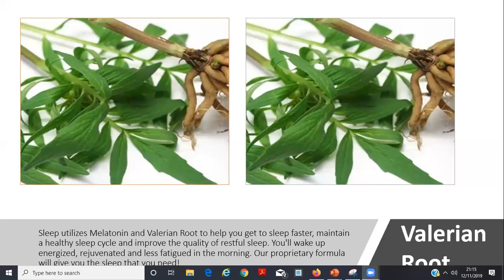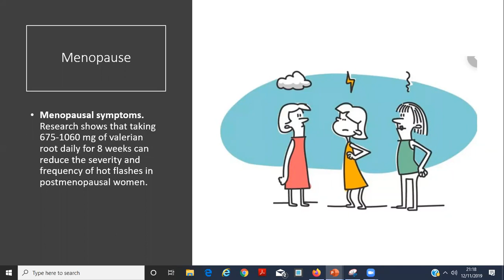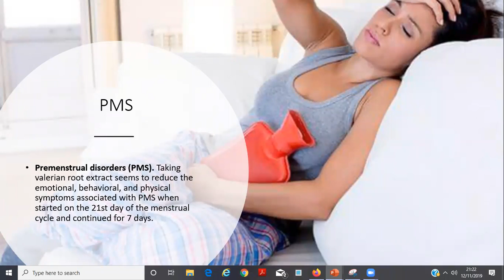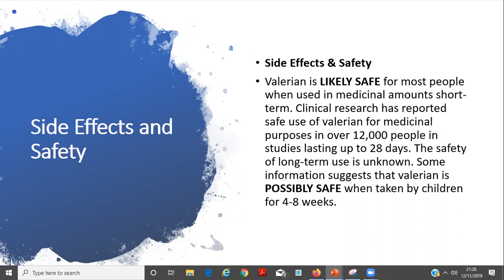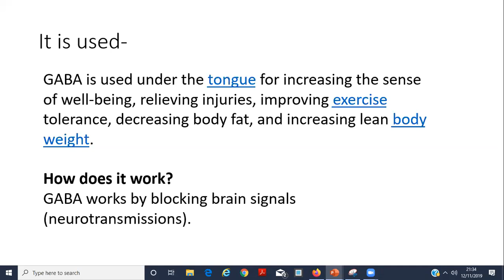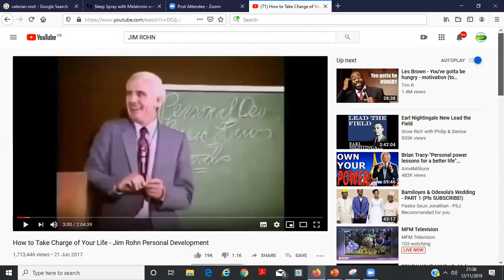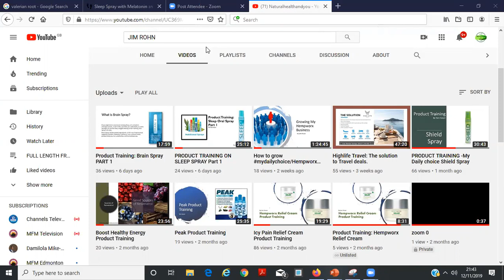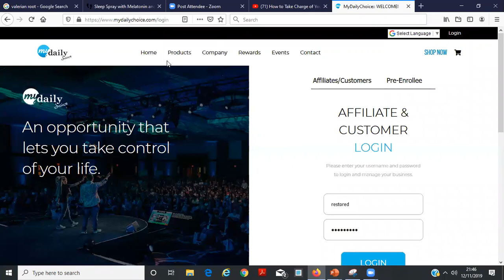Product Training On Sleep Spray Part 2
helpswithsleep. Helps to put the body in sleep mode. Great for #'jetlag proprietary blend of Melatonin. Gaba and valecianroots